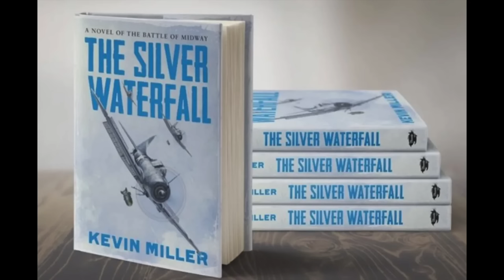Deep Intel on the Infamous Flight to Nowhere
While the Battle of Midway is generally considered as a great victory for the U.S. Navy in the opening phase of the Pacific Campaign during World War II, there is one chapter of it that lives in infamy: "The Flight to Nowhere."

Retired Navy Captain and former Hornet pilot Kevin "Hozer" Miller returns to the channel to discuss the missteps of the USS Hornet air wing that led to them losing 2/3 of their aircraft without inflicting any damage on the Japanese fleet.

Get tickets for MOOCHAPALOOZA, Mooch's annual live gathering in Annapolis,